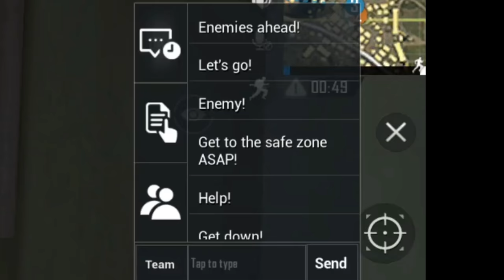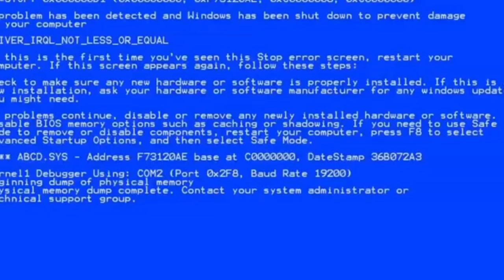Bad PUBG Mobile Montage #7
Songs used are:
Creative exercise DDLC rip
Metal Gear Solid - Encounter OST
Thomas the Tank Engine theme song